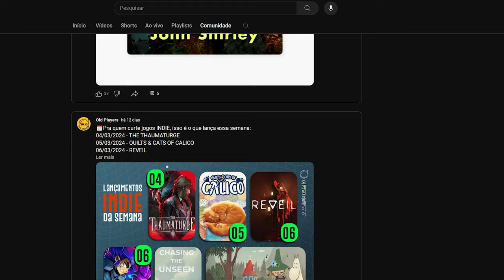QUER INDICAÇÃO DE JOGOS INDIE? ENTÃO TOMA | INDIECA#1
Pra quem espera por HOLOW KNIGHT SILKSONG, ULTROS é um METROIDVANIA que traz uma proposta de jogo muito interessante. Ainda na pegada METROIDVANIA, temos THE MORBIUS MACHINE, que mesmo desafiador, traz uma jogabilidade bem amigável. Em BORN OF BRED, seguimos os passos de um pãozinho numa aventura no melhor estilo PAPER MARIO com pitadas de JRPG e HELSKATE, trazendo a nostalgia dos clássicos TONY HAWK numa mistura com ROGUELIKE.

0:00 INTRO
1:05 HELSKATE
4:29 BORN OF BREAD
6:09 THE MOBIUS MACHINE
8:02 ULTROS

👍Segue a gente:
✔️Leandro - @OldPlayersND
✔️Thiago - @Danzzlopes